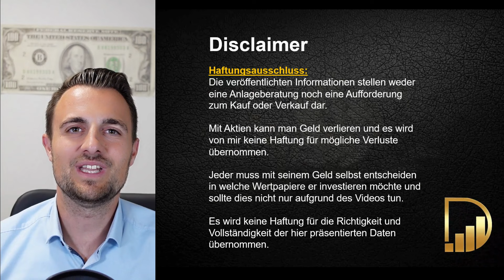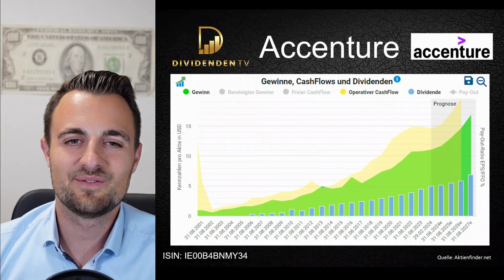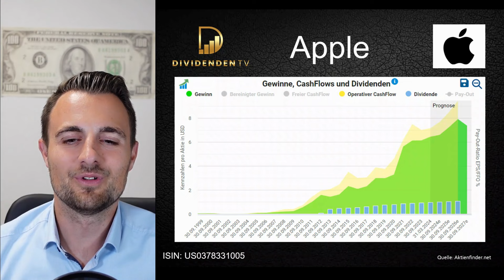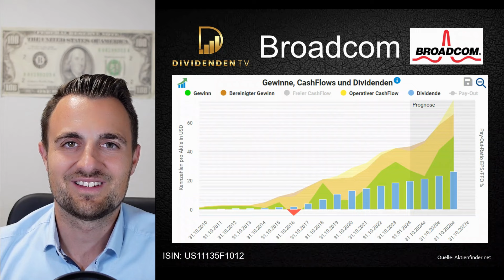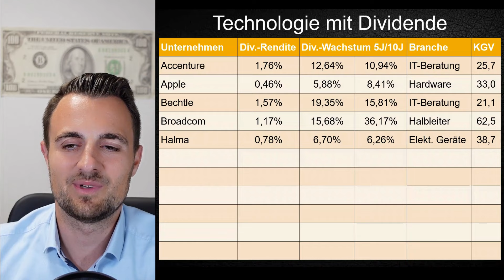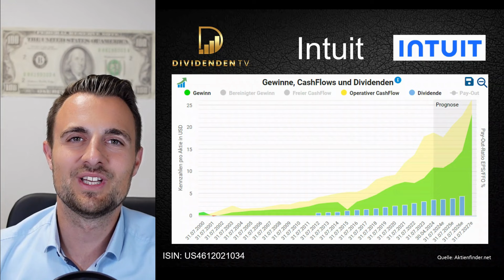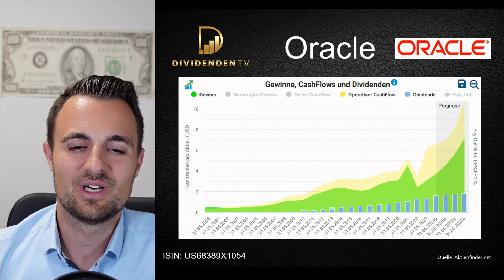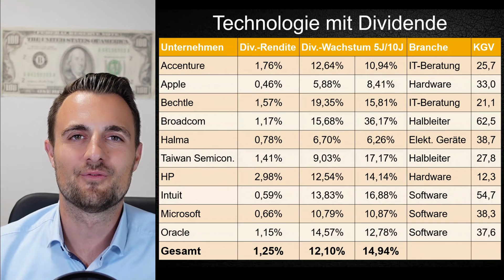Die besten Technologie-Aktien mit Dividende - 2024